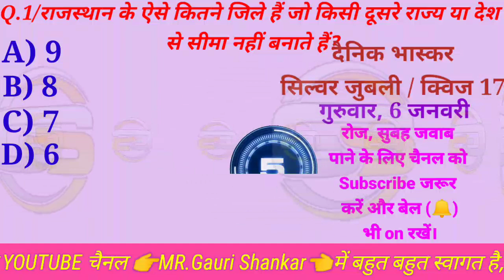राजस्थान के ऐसे कितने जिले हैं जो किसी दूसरे राज्य या देश से सीमा नहीं बनाते हैं। /MR.GAUURI SHANKAR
राजस्थान के ऐसे कितने जिले हैं जो किसी दूसरे राज्य या देश से सीमा नहीं बनाते हैं। Rajasthan ke aise kitne jile Hain Jo kisi dusre rajya ya desh se Sima nahin banate Hain.

About :- Mr. Gauri Shankar

All Competition General Knowledge
Most important Question
Quiz GK
Viral GK
Bhaskar Quiz
Mr. Gauri Shankar
Dainik Bhaskar Quiz
its_mr._Gauri_Shankar